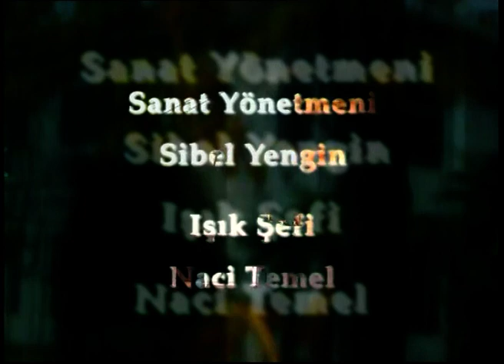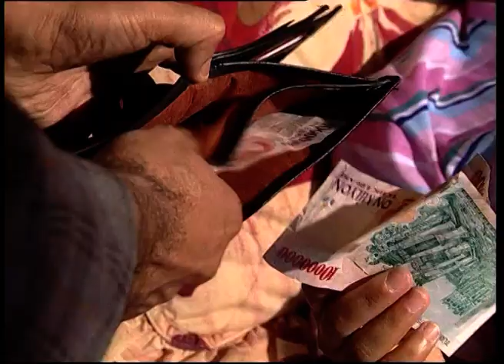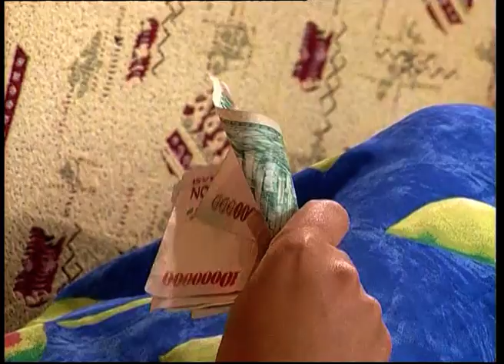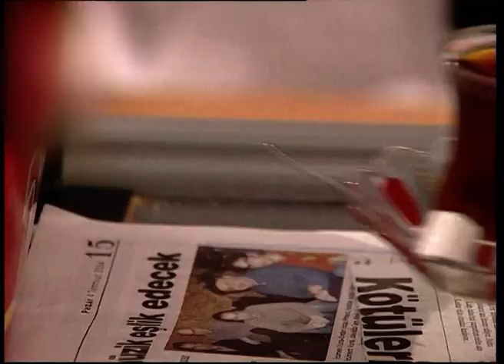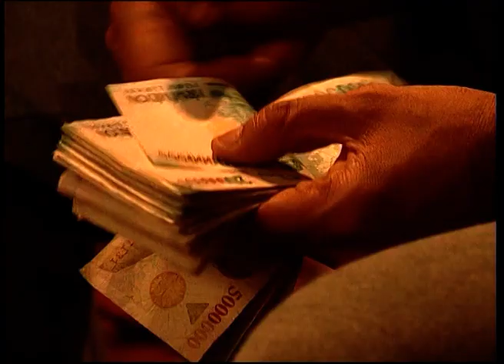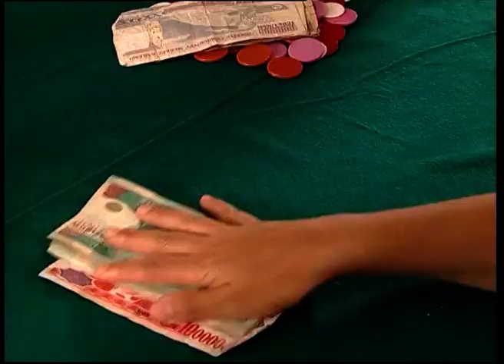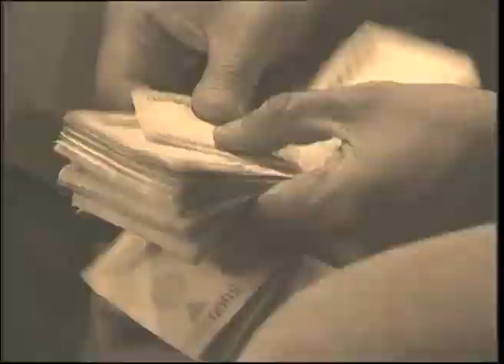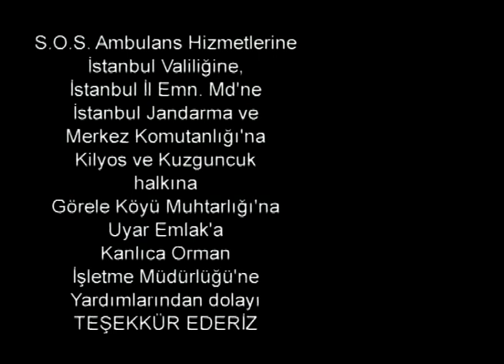Gizli Dünyalar | Cüzdan (2023)